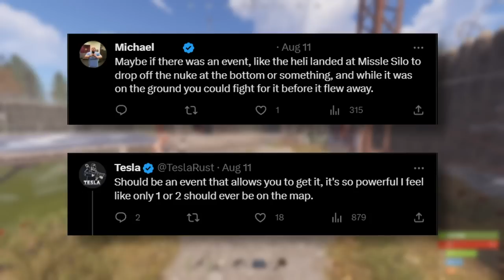New Attack Helicopter Is Kind Of Insane!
Testing out the new attack chopper in Rust.